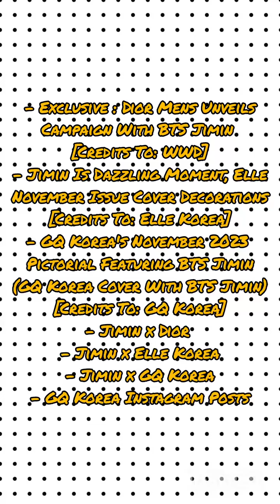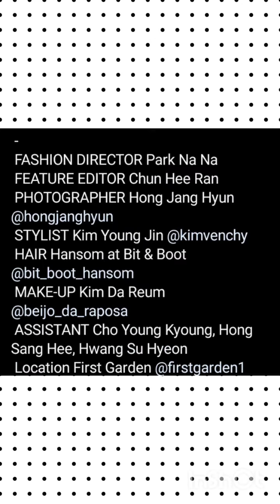Exclusive: Dior Mens Unveils Campaign With BTS Jimin & more